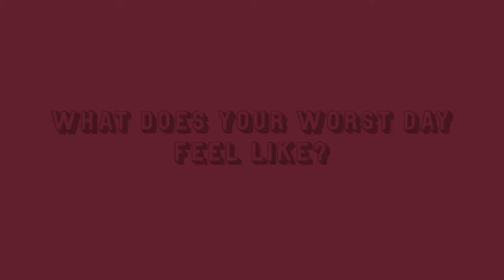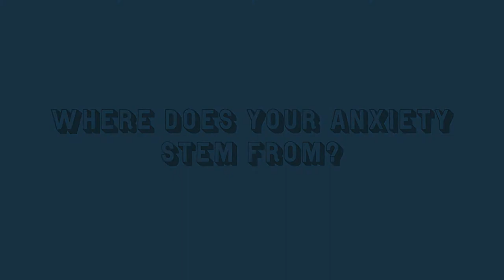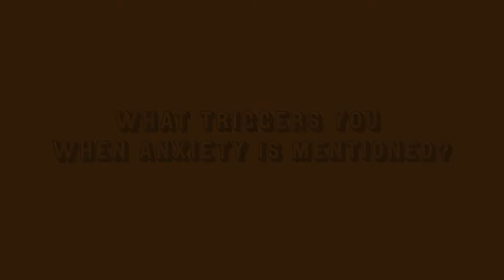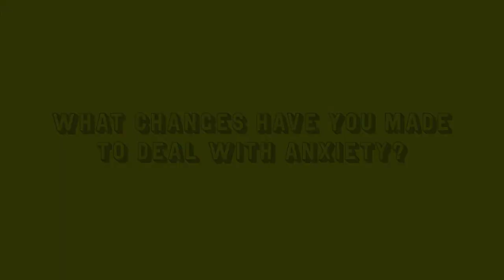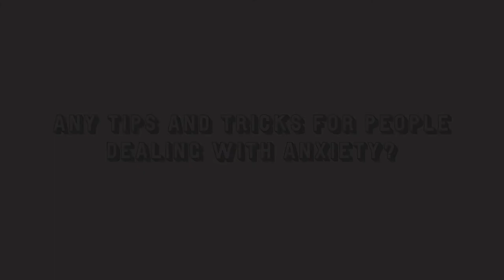Story of My Anxiety | Mental Health Matters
If you are anxious, this one's for you.
If you know someone you love who's anxious, this one's for you.

In this video our dear friend Sasha Desai talks about her personal negotiations with anxiety. She talks with heart about her worst days, her anxiety origins, triggers and support systems. And, tips and tricks she uses to deal with her anxiety.

Do give this a watch and comment with your triggers and supports. The more people engage, the better we'll be equipped to handle the stresses and pressures that cause anxiety.

Credits:

DOP - Asawari Jagushthe
Executive Producer - Virender Singh
Concept - Priyanka Kashikar